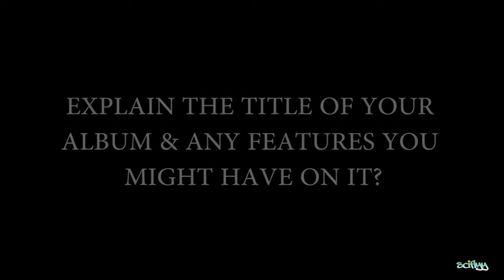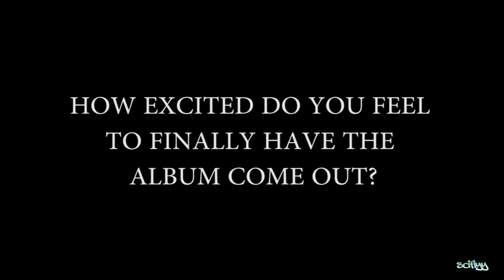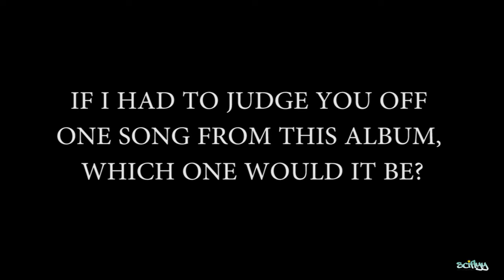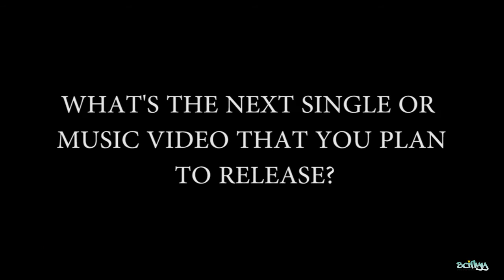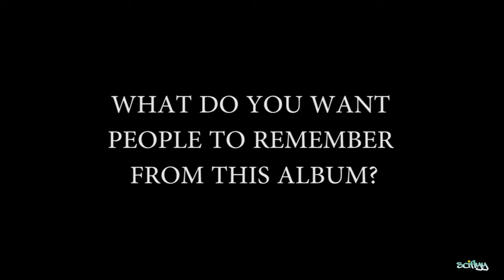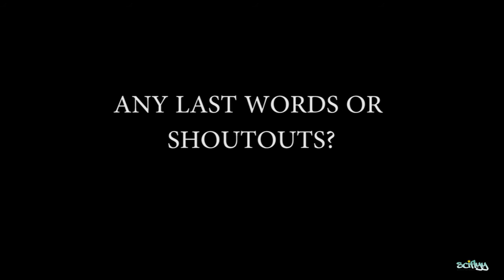THE FINEST | Interview with Descendent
In the FIRST edition of "The Finest" we caught up with VA bred, NC bound hip-hop artist "Descendent" at his 1st album release party (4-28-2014) at Havoc in Raleigh, NC. He gave us some great insight about his new album, his next single, & much more.

Note: Watch in 720p for best viewing!

To download Descendent's new album "Road To Greatness: Journey of a Lost Soul" go

"The Finest" is an original series hosted by Sci Flyy where we travel all around & interview some of the best up & coming talent around.